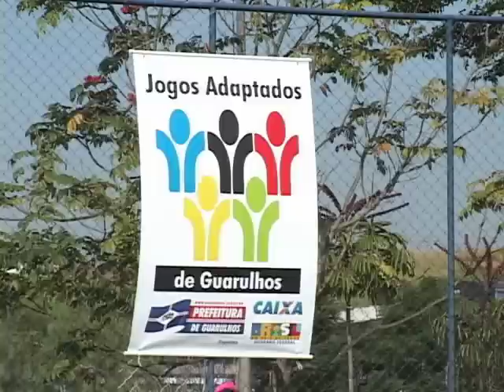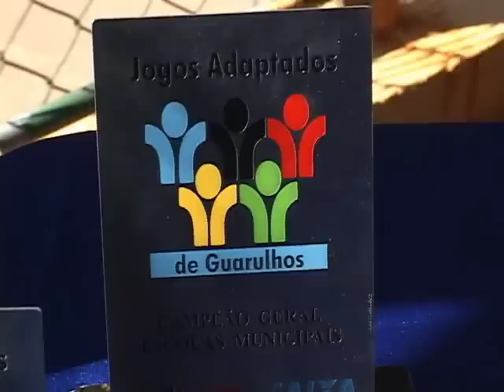Web TV Guarulhos - Jogos Adaptados encerram com muitas medalhas e troféus.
Uma semana de jogos. Mais de 100 partidas em diversas modalidades como handebol, futsal, vôlei, gol a gol, entre outras. O placar não parou. As competições foram acirradas. E teve muita comemoração. Medalhas para todos os atletas. E premiação para os primeiros, segundos e terceiros lugares.